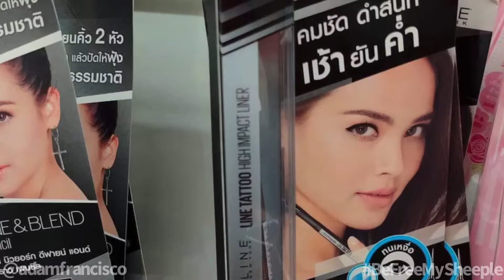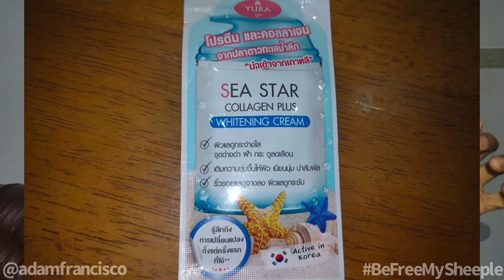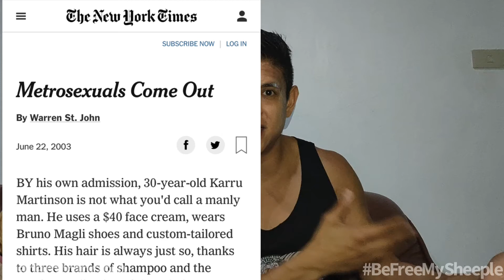Skin Whitening Cream Product Review (Sea Star Collagen Plus by YURA) + Skin Color Social Commentary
⚠️ I did not try this product because I wanted to whiten my skin. I just wanted to see if it would work.

Review starts at 4:19⚠️